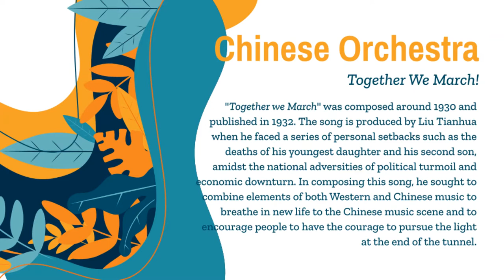CHIJ Katong Convent 2021 SYF Presentations II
Watch our Chinese Orchestra, Dramatic Arts Society, and Modern Dance girls perform their SYF pieces.